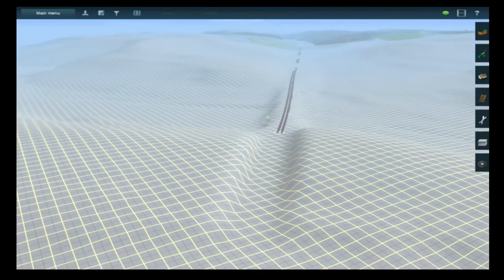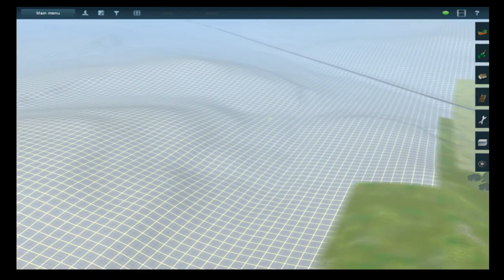Trainz/TANE NS Pittsburgh Sub - Radebaugh PA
This is a small section of the NS Pittsburgh Subdivision modeled after Radebaugh, PA and a small bit of Greensburg, PA.  Radebaugh is 31 miles east of Pittsburgh and 80 miles west of Altoona and it's located near Greensburg.  Radebaugh is the site of the former Radebaugh tunnel and Radebaugh station which only existed in the PRR days, but the yard is the only thing remains.  Radebaugh yard is an interchange for short Norfolk Southern local freight tranfering to the Southwest Pennsylvania Railroad (SWP) trackage and the SWP transports the freight down onto their own trackage to places like Connellsville, PA.  This Trainz rendition really captured the yard despite of not that many details.

  I used to work on this route on Trainz: A New Era from October 2016 through April 2017, did mostly the yard's track alignment, placed some of the trees in the area, and placed some retail stores and restaurants based on the real life location.  I was originally going to build my own version of the NS Pittsburgh Subdivision (Pittsburgh to Altoona), but I gave up on it and it's just because I have other things to do and I don't have the patience to build a route based on a real world location.  So I just played with the route and made a little video showing off the work I've done on it (not complete) as well as a short ralifanning session.  This was somehow based on my experience of railfanning in Radebaugh a few years ago.